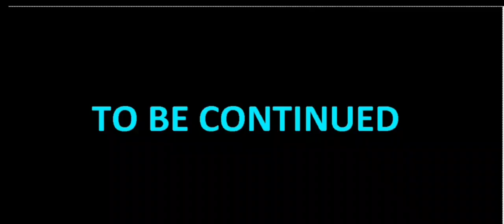Dude Theft Wars | Part 2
L.o.L Production